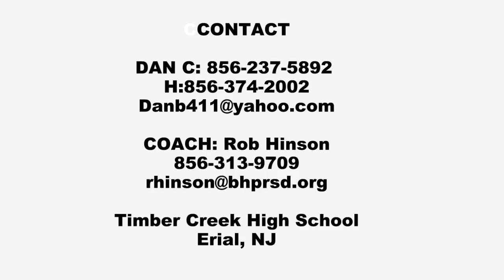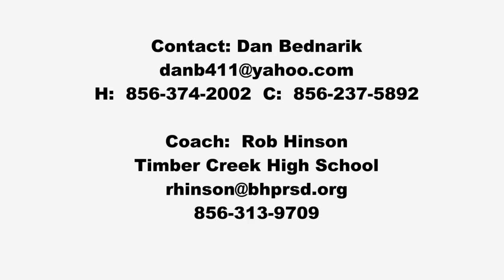Dan BEDNARIK, final SENIOR film, #18 WR/SS, Defense at 4:20 into video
Defense clips start at about 4:20 into the video.1st team honors for the WJFL-Royal Div. Earned ALL GROUP 3 Honors for Defense, 3rd team. Honorable Mention ALL GROUP 3 of South Jersey, Defense.  Over 650 yds and 7 TD's. 78 total tackles, 3FF's, 2 INT, 2 Sacks.